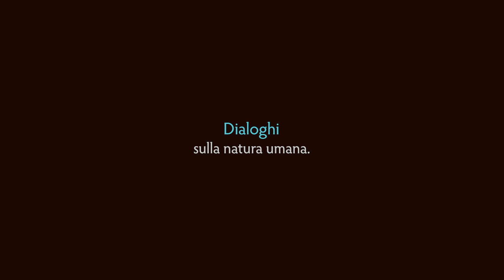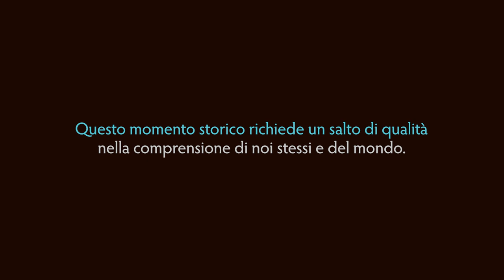DIALOGO 9 - Bocchi e Giacoma - Dialoghi sull'umano, fra scienza ed esperienza per un futuro vivibile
In questo nono dialogo ci chiediamo come sia lo stato dell'arte contemporaneo dei fondamenti della conoscenza.
A grandi linee si fondano su principi ondamenti di coerenza e interdipendenza dei sapere e dei punti di vista (metafora dei ciechi intorno all'elefante).
Fondamentale la consapevolezza dei limiti e la continua indagine dei nostri limiti conoscitivi individuali e collettivi situati storicamente.

Questa consapevolezza radicalmente costruttivista, ma non relativista, porta ad enfatizzare prassi di esplicitazione:
- dei propri presupposti metafisici;
- del proprio punto di vista;
- i limiti strumentali e sperimentali;
- i limiti conoscitivi in quel ambito di ricerca.

Proponendo formalmente ipotesi falsificabili.

L'incremento della conoscenza ruota proprio intorno all'indagine dei limiti e delle eccezioni.
E' importante ricordare che questo approccio non riduce e non esaurisce il mistero.

Non c’è cognizione senza corpo, senza emozione e senza relazione.

Sulla consapevolezza dello stato dell'arte dei fondamenti della conoscenza attuale si può rifondare un modello di managment, di prassi per collaborare in team.